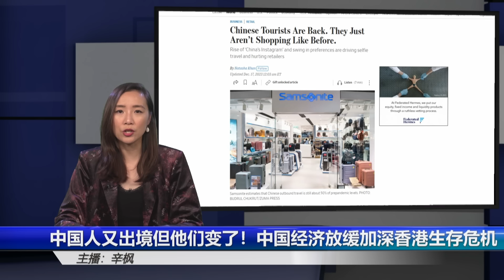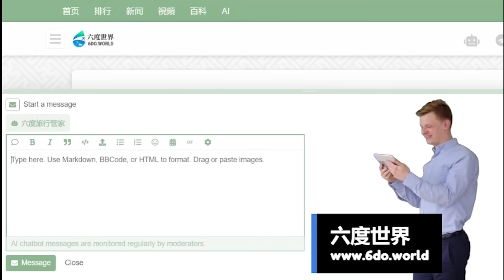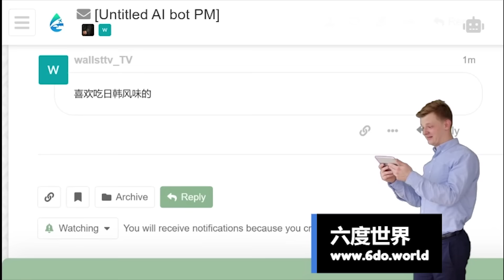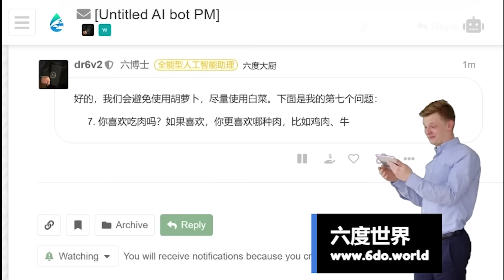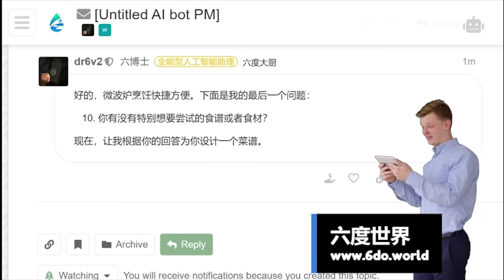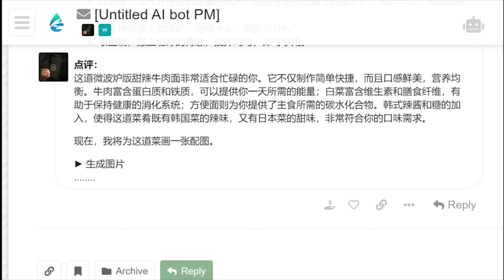中国人又出境了，但他们变了！中国经济放缓加深境外生存危机 | 辛枫视线